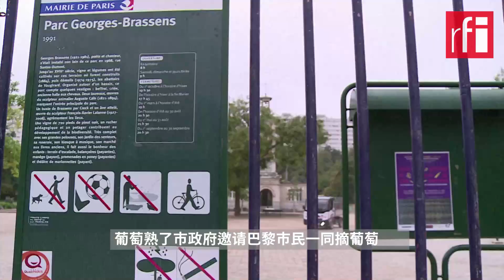视频：巴黎市中心的葡萄园收摘 HIRES